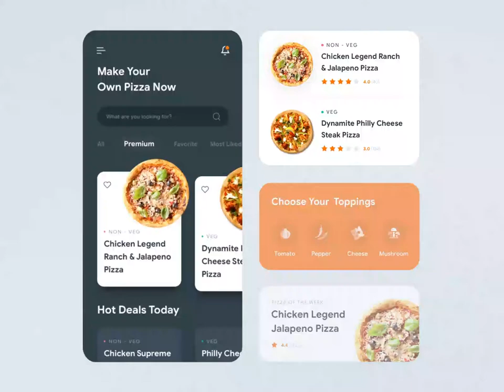UI Concept for Online Food Ordering App | Popshot by Lollypop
UI design plays a pivotal role in the success or failure of any app or website. Our UI Designers have come up with their UI concept for online food ordering app.